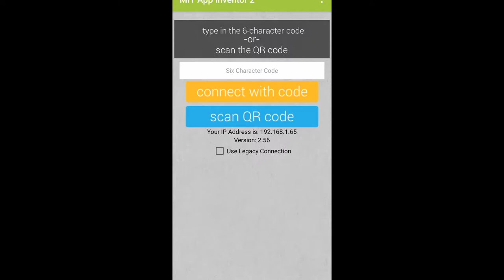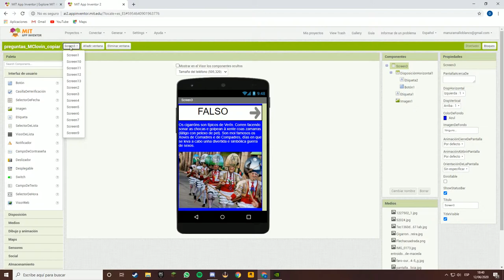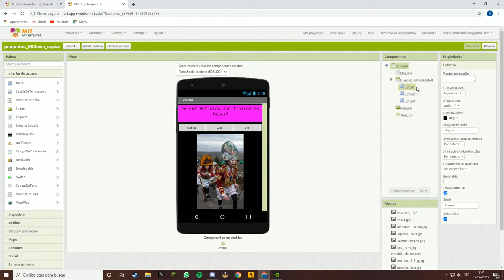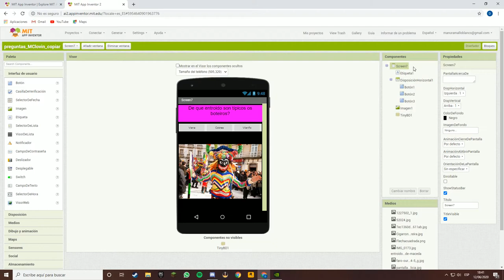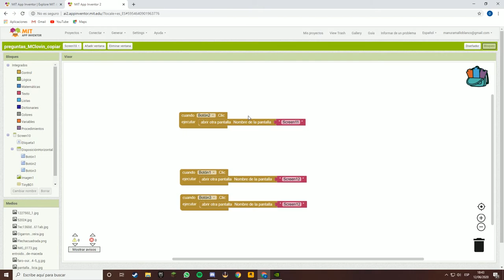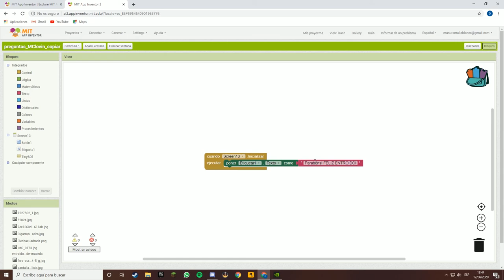App Inventor Entroido 2020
Traballo elaborado na materia de TICs de 4º en colaboración co EDL, Dpto. Extraescolares e Contrato-Programa.
Febreiro 2020.